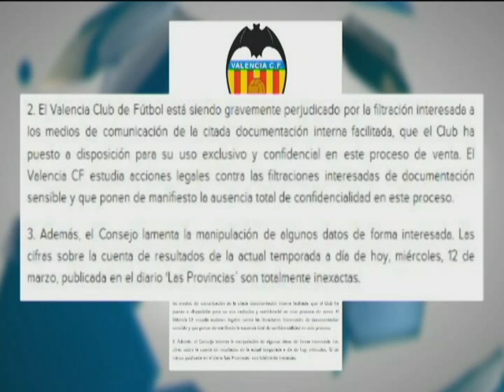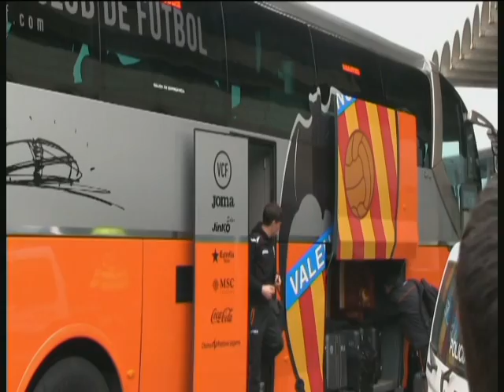DEPORTES 7 (MIÉRCOLES 12-3-14) 1/2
CON PACO LLORET.